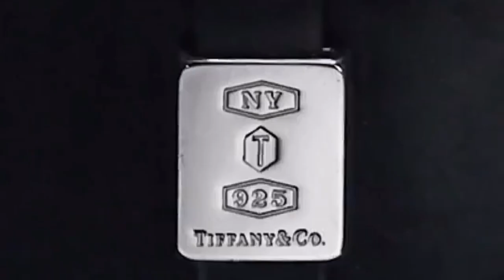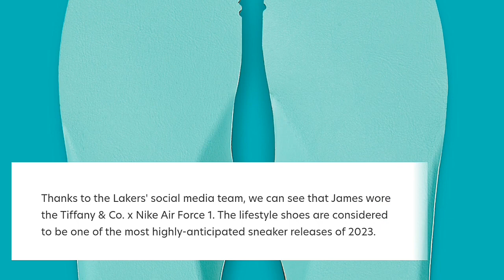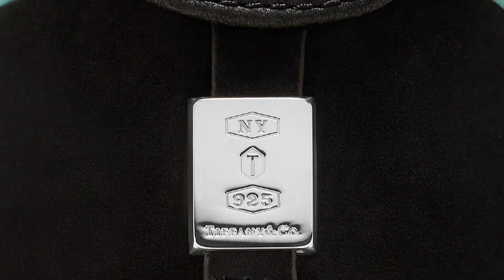NBA Kicks: LeBron James debuts new Tiffany & Co. x Nike Air Force 1s 👀 | That's OD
On September 7th, Nike and Tiffany & Co debuted their first ever collaboration: the Tiffany x Nike Air Force 1 Low. The shoe is a luxurious take on the classic AF1, featuring a full-grain white leather upper with a Tiffany-blue leather Swoosh and insole. The shoe is finished off with a white rubber sole and comes in a special edition Tiffany-blue box.
This is a major collaboration between two powerhouse brands, and it's sure to be a hit with sneakerheads and fashionistas alike. The shoe is already available for pre-order on Nike's website, and it's sure to sell out fast. If you're looking for a unique and stylish sneaker to add to your collection, the Tiffany x Nike Air Force 1 Low is a must-have.